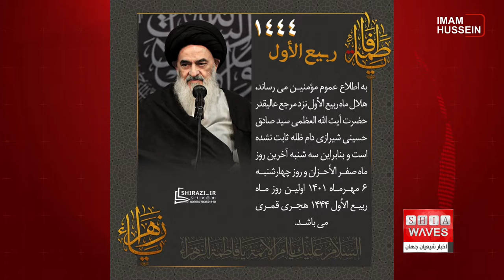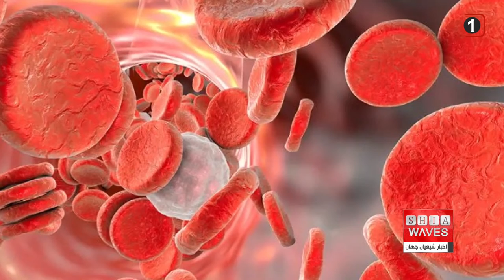چند خبر كوتاه : سه شنبه 5 مهر ماه 1401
١—) چهار شنبه ۶ مهر ؛ اولین روز از ربیع الأول
٢—)برگزارى آیین خطبه خوانی شب شهادت امام رضا علیه السلام در مشهد
٣—) بهترین و بدترین شهرهای عربی برای زندگی از نگاه اکونومیست
٤—) احتمال ورود پزشکان پاکستانی و هندی به ایران
٥—)کشف یک گروه خونی نادر جدید